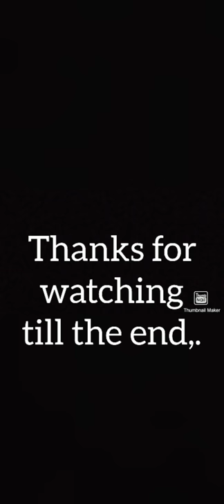How many Pins can I shoot in pin Circle? 🔵